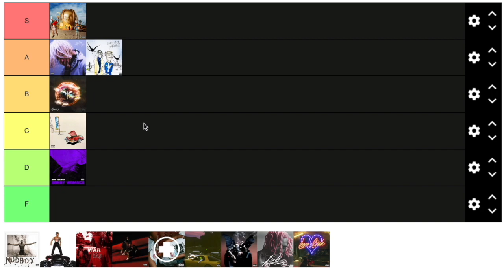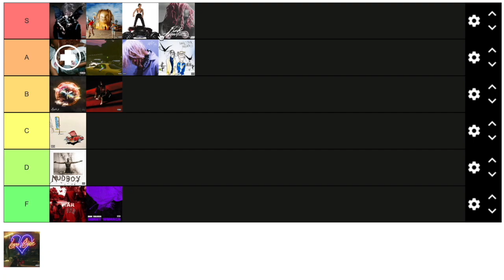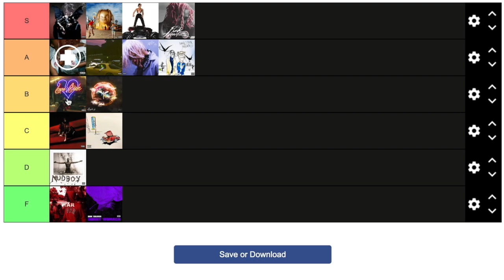My Tier List of all the Cactus Jack Member's Albums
Letterboxd: @RedKnightHm